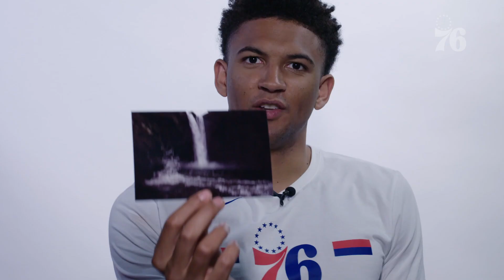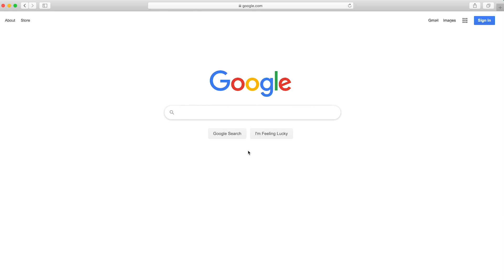Through The Lens ft. Matisse Thybulle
"I feel very proud of... not what I've created because it's already here. But my interpretation of it. It's cool to say 'I did that'."